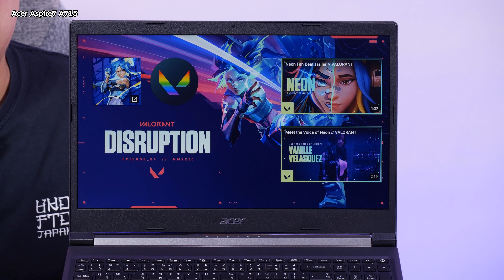รีวิว l Aspire 7 2022 โน้ตบุ๊คคุ้ม เล่นเกมได้ทำงานดี Ryzen 5/7 5000 Series + GTX 1650 เริ่ม 23,390.-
รีวิว l Aspire 7 2022 เล่นเกมได้ ทำงานดีราคาไม่แพง Ryzen 5/7 5000 Series + GTX 1650 เริ่ม 23,390.-

Aspire 7 A715-42G-R4BX
: AMD Ryzen 5-5500U
: DDR4 8GB 3200
: SSD 512GB PCIe
: GeForce GTX1650 4GB DDR6
: 15.6" FHD IPS 144Hz Slim
: FP/BL KB/Win11HSL64/Black
23,390 - 24,990 บาท

Aspire 7 A715-42G-R4KZ
: AMD Ryzen 7-5700U
: DDR4 8GB 3200
: SSD 512GB PCIe
: FP/BL KB/Win11HSL64/Black
27,990 - 29,990 บาท